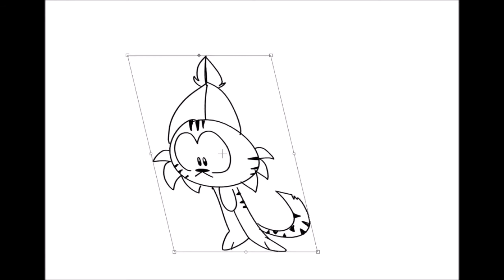Flamingo Legs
Pipsqueak the Tiger finds beauty all over the world. He wishes everyone was the same like him.

No thumbnail this time idk if I'll ever make one